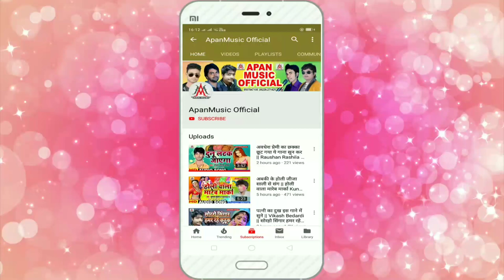टिकटोक के मौसी मुर्दाबाद - TikTok Ke Mausi MurdaBad - Lalu Sajan, Murari Raja - TikTok Video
►Song : TikTok Ke Mausi MurdaBad
►Singer : Lalu Sajan Murari Raja
►Lyrics : Ashok Ashiq
►Video Director :
►Company/ Label :- Apan Music
►Copyright : Apan_Music